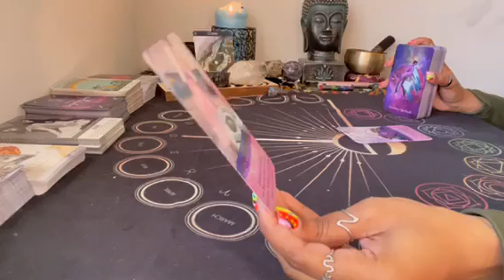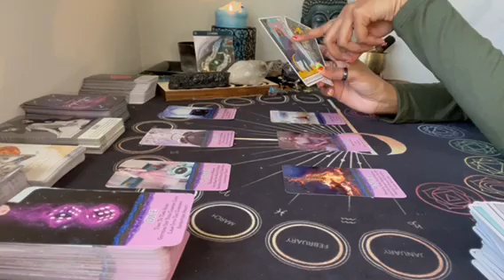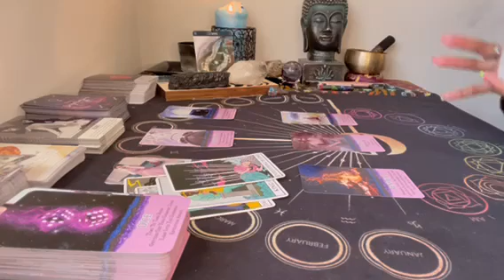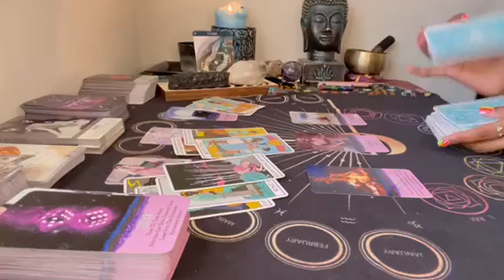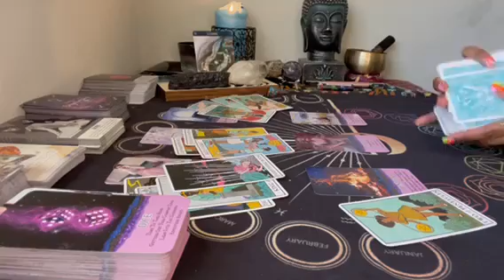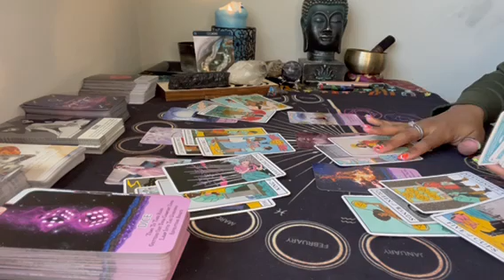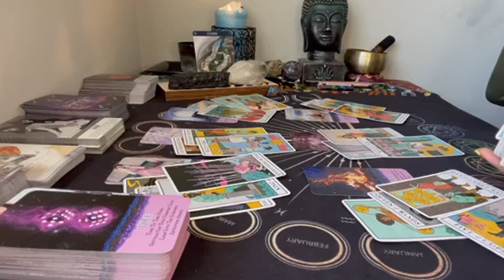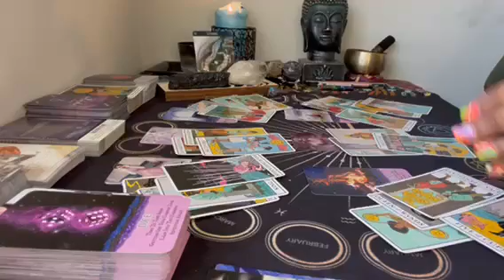Gemini ♊️ Next 72 ❗️Moving forward & letting go of what you thought was promising 💔